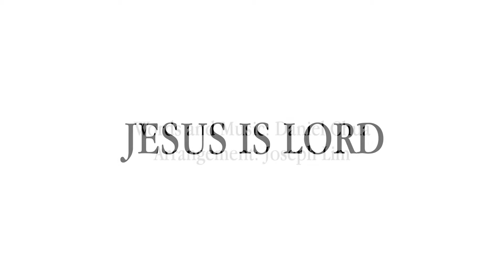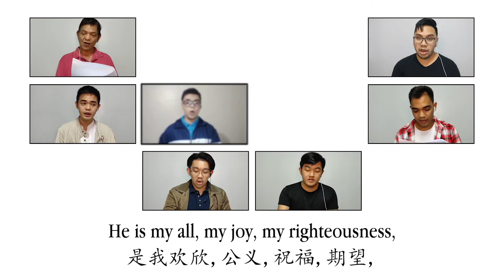Jesus is Lord! (Virtual Choir)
Composer: Daniel Chua

Arrangement: Joseph Lim

Performed by: Holy Innocents Episcopal Church Choir, Baguio City, Philippines.

Presented during the Methodist School of Music Worship Symposium 2021